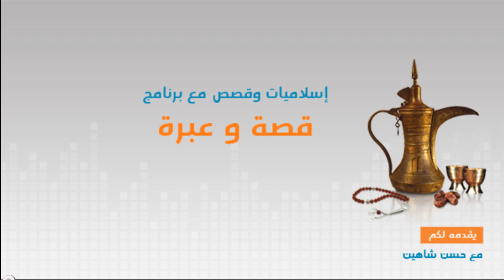برنامج قصة و عبرة | الحلقة الاولى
برنامج قصة وعبرة :
باسلوبه الجميل والبسيط يتحدث ويحكي الشيخ حسن شاهين قصص من الحياة ويشرح العبرة والفائدة التي تقيم الافراد في سلوكياتهم وأخلاقهم.

 برنامج قصة وعبرة مع حسن شاهين .
تويتر :  @AlifAlifFm

انستغرام :  @AlifAlifFm